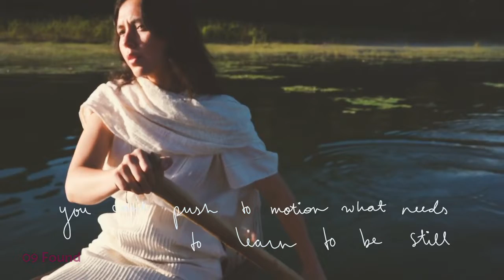Xoculd Yumngokzit #3 (NS for Sovarasma in FC #30)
I highly recommend listening to the songs in full for the best experience since a lot of them are slow and take some time to build up.

Topio #1: 01 // ODESZA ft. Ólafur Arnalds - Light Of Day
Hamus #1: 02 // Black Lilys - Störm
Topio #2: 03 // Ljos, julek ploski, Ola Budzyńska - Melancholy
Hamus #2: 04 // Urias - Je ne sais quoi
Topio #3: 05 // Thomas Bergersen - Wings for Ukraine
Hamus #3: 06 // black midi - Eat Men Eat
Topio #4: 07 // Ginge Anvik, Audun Sandvik, Thomas Klug, The Norwegian Radio Orchestra - Ostinat
Hamus #4: 08 // Hellberg ft. Rodney Chrome - PLEASE DON'T REMIND ME
Topio #5: 09 // Sandrayati - Found
Hamus #5: 10 // Pink Oculus - HIDE

Xoculd is nicknamed the "Capital of Music Culture" in Sovarasma. It has been known to produce a high number of highly esteemed artists that go on to have considerable success in Fantasia. Yumngokzit is "music festival" in Gongyu (Cantonese), which has roots to where the HoD is from.

"Topio" means landscape in Greek. In this category, I aim to display tracks that focus strongly on the sound design and the picturesque soundscape. The tracks can be long or short but an important factor for me is how the songs use sounds to draw people's attention. They can be done by using different variations and techniques to create tension. The songs I listed in the Topio category succeeded with a variety of arrangements and buildups over similar melodies and harmonies or created awe-inspiring soundscape with clever use of different instruments and sounds.

"Hamus" means hook in Latin. In this category, I aim to display tracks that focus on some particular seconds of the track that leaves a lasting impression. They can be presented in the form of special lines of the lyrics or special use of instrumentation that makes the song memorable. An important factor for me is how they are able to build on this motif to the rest of the song while retaining the relevance of the motif and the coherence of the song. The songs I listed in the Hamus category succeeded with either using a few words to summarise the main theme of the song or showcasing a special arrangement of the instrumentation and melody in the chorus.